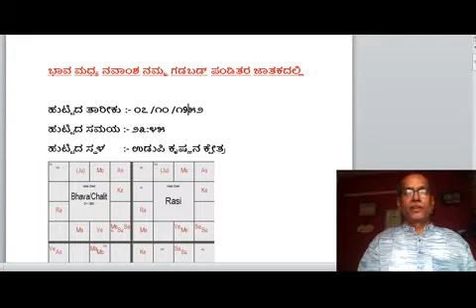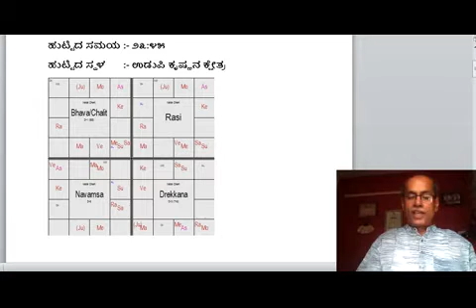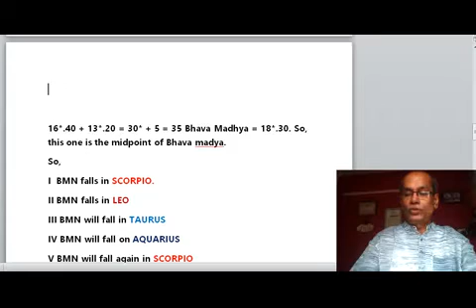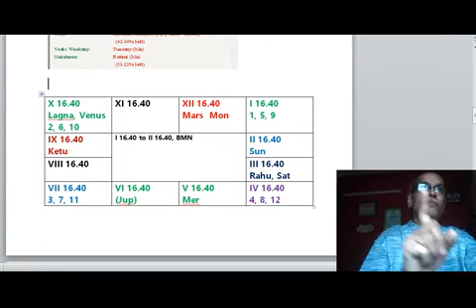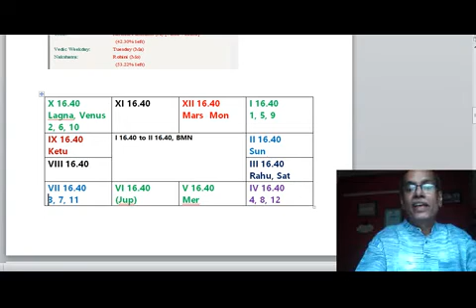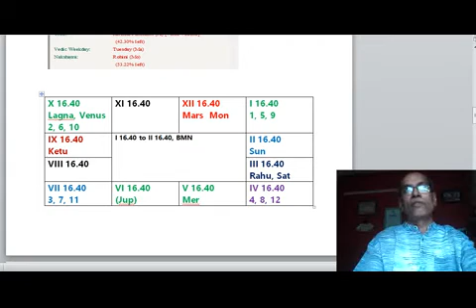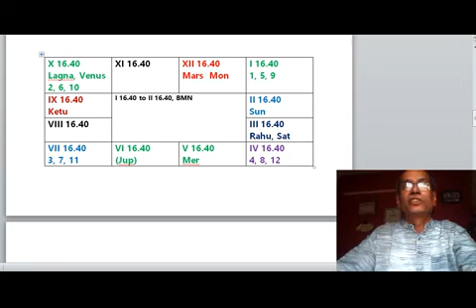ಭಾವ ಮಧ್ಯ ನವಾಂಶದ ಫಲಗಳು ನಮ್ಮ ಗಡ್ಬಡ್ ಪಂಡಿತರ ಜಾತಕದಲ್ಲಿ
ಇದೊಂದು ಹೊಸ ರೀಸರ್ಚ್ ವರ್ಕ್ ನಮ್ಮ ಆಸ್ಟ್ರೋ ಗುರು, ಹಿರಿಯ ನಾಗರಿಕ ಹಾಗೂ ೮೩ ರ ಹರೆಯ ಉತ್ಸಾಹಿ ಮೇಧಾವಿ ಟಿ.ಎಸ್.ಶೇಷನ್ ಅವರ ಒಂದು ಸಿದ್ಧಾಂತವನ್ನ ಓದಿ, ಜೀರ್ಣಿಸಿ ನಿಮಗೆ ಅದನ್ನ ಹಂಚಲು ನಿಂತಿದ್ದೇನೆ. ತಪ್ಪಿದ್ದರೆ ಗುರುಗಳೇ ಕ್ಷಮಿಸಿ. ನೀವು ದ್ರೋಣಾಚಾರ್ಯರಾದಲ್ಲಿ, ನಾನು ಏಕಲವ್ಯ ಎಂದೇ ತಿಳಿಯಿರಿ